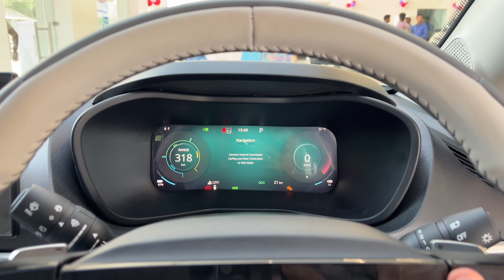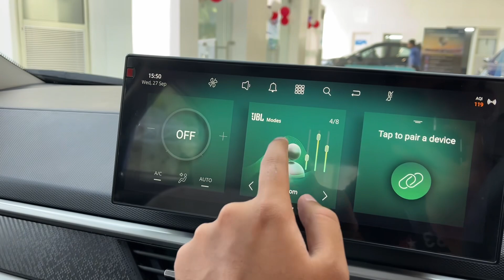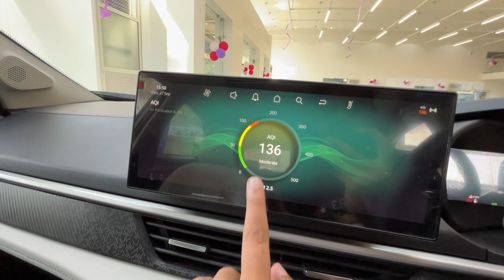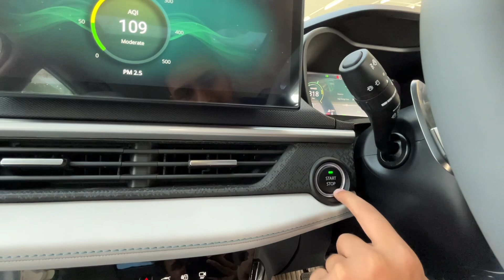New Tata Nexon EV 2023 👌 Top Model @ Rs 19.94L | Nexon Empowered Plus LR - Walkaround Review!